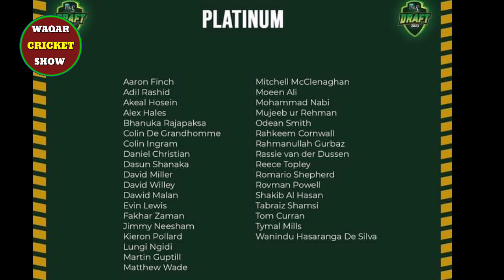PSL 8 Draft | All Platinum Players List Announced | Fakhar Zaman Include,